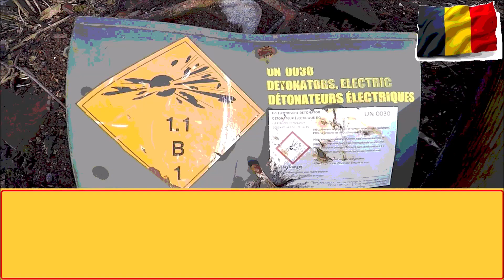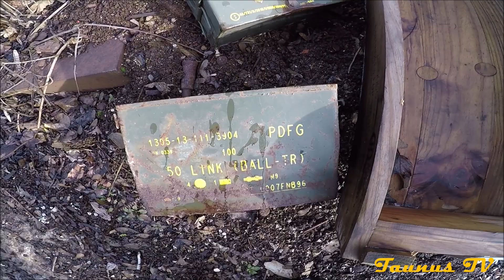Verlassene Orte - Artillerie Schrottplatz in Belgien - Lost Places